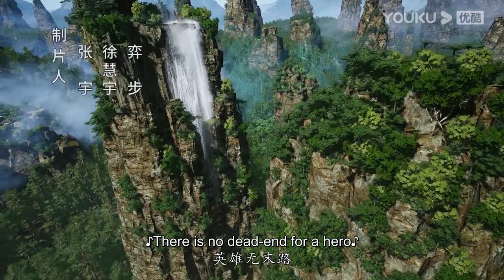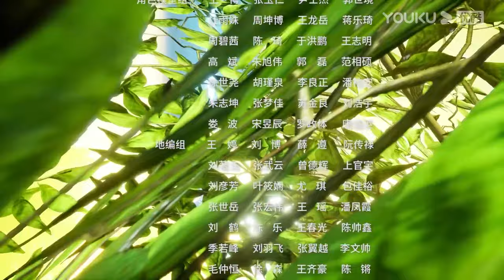【The Legend of Sword Domain】EP78 | Chinese Fantasy Anime | YOUKU ANIMATION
【剑域风云 The Legend of Sword Domain】
--In the ancient sword continent, there are ten sacred swords and five major families, one of the five major families of the Lv family descendant Lv Yang in the crisis to escape the recovery of the awakening of the sacred sword "Peach God Sword" to avoid the pursuit of the killers, He bides his time and hard work to cultivate, to take revenge for his mother, to find the truth in the forces of the great families of good offices in the struggle, and ultimately dominate the world of ten swords, to conquer the Sword Continent.

00:00 The International Website youku.tv is now available!
02:00 Download YOUKU International APP to get early access to the full show